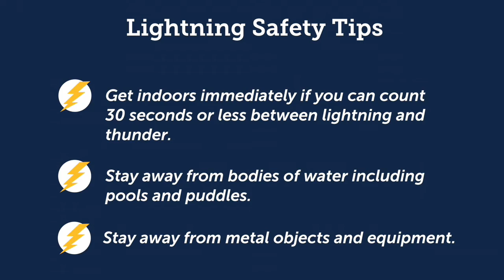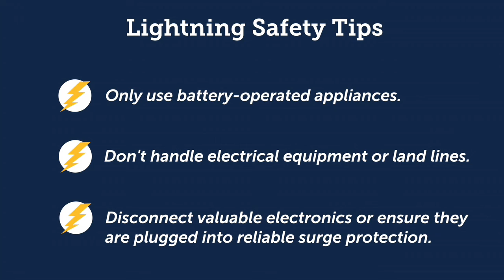Lightning Safety Tips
If you know a storm is coming, it's good to be prepared. Use these tips for indoor and outdoor lightning safety.